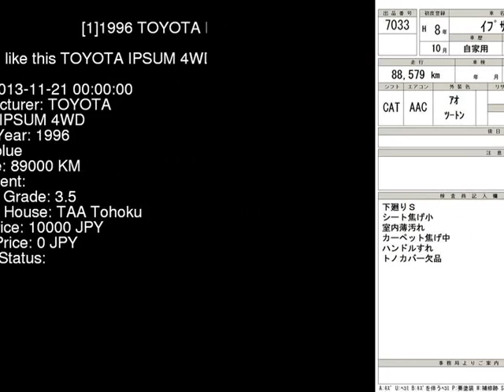1996 TOYOTA IPSUM 4WD SXM15G - Japanese Used Car For Sale Japan Auction Import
1996 TOYOTA IPSUM 4WD SXM15G - Japanese Used Car For Sale Japan Auction Import SXM15G,TOYOTA,IPSUM,4WD,TAA Tohoku,jdmvip,vip,jdm,cars,japan,jdmvip.com,japanesecars,usedcars Japanese Used JDM Car For Sale At Auction in Japan for Import